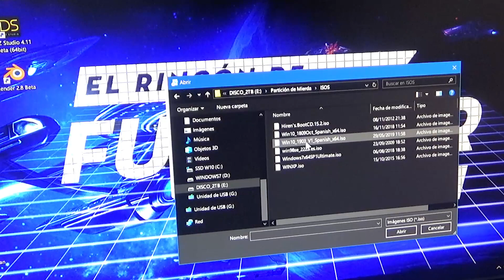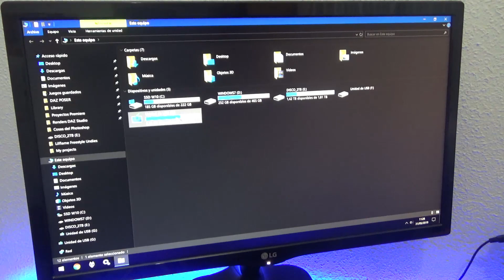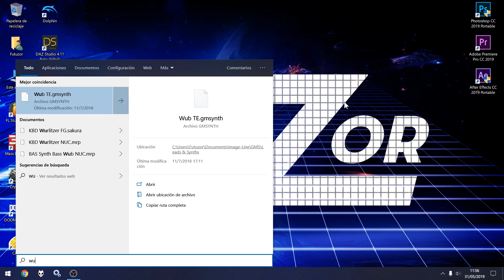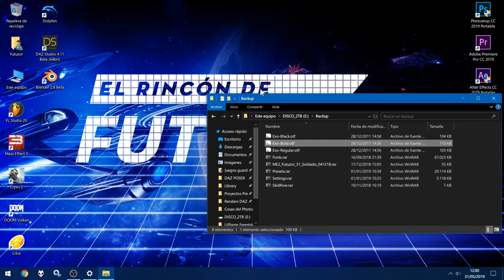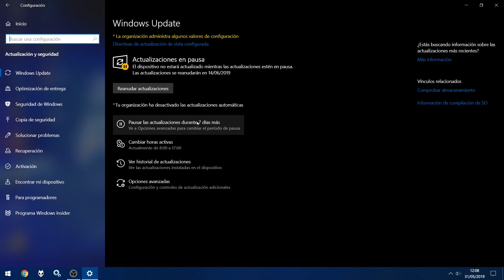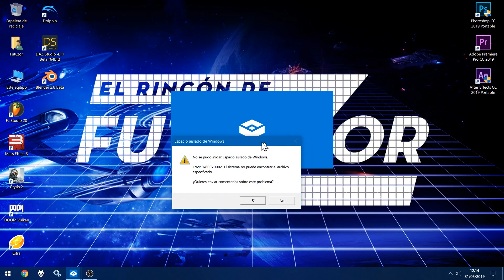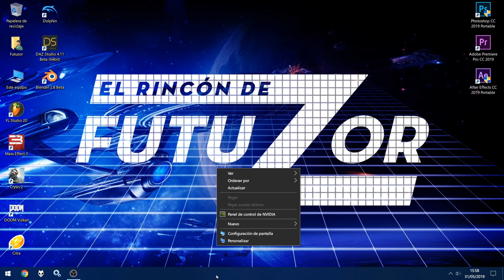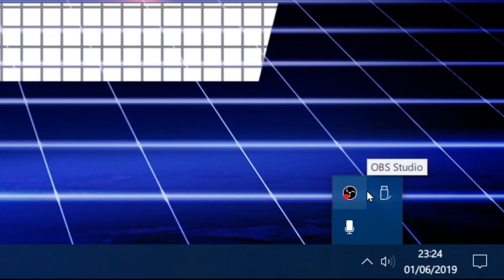Actualizo mi PC a WINDOWS 10 MAY UPDATE | Futuzor Teknet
¡Muy buenas, Futuzornian@s! Después de un mes sin subir un nuevo vídeo, he cambiado la nomenclatura del canal para adaptarlo a la temática tecnológica y de Internet: Futuzor Teknet.

En este vídeo os enseño cómo actualizar Windows 10 a la May Update sin Windows Update, y os muestro las novedades que trae consigo como Windows Sandbox o el modo claro. También os daré mis puntos negativos sobre el mismo.

Espero que disfrutéis del vídeo y no dudéis en apoyarlo con un buen "like" si os ha gustado y compartirlo con otras personas para que este vídeo gane más difusión.

Visita mi blog para ver mis artículos escritos y mis últimos vídeos desde ahí. Si te encanta mi blog no se te olvide darle a "Me gusta" si tienes cuenta de Facebook.